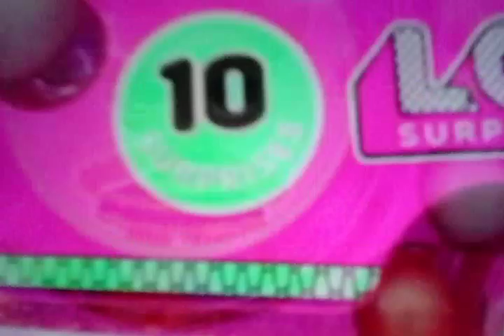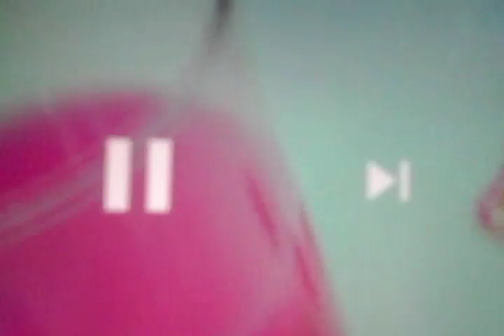lol big suprise